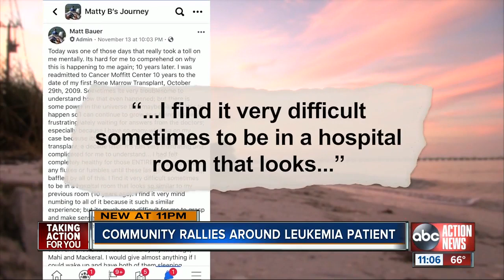Manatee County man battles leukemia for second time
Matt Bauer was diagnosed with leukemia in 2009. He received a bone marrow transplant on October 29, 2009. Ten years to the date, he was readmitted to Cancer Moffitt Center. He is fighting cancer for a second time.